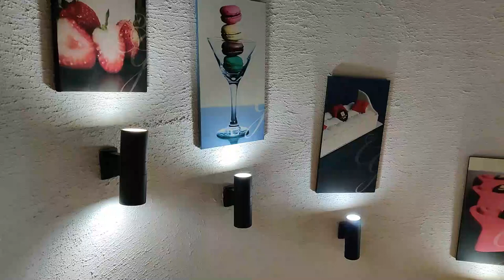ARENA Restaurant Lounge Bar Arena Club Burundi Nightlife Amazing Bujumbura Nightlife | Burundi night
About this video-
Bujumbula Nightlife
East Africa Burundi Bujumbura Nightlife.

Arena Club is the best club in Bujumbura, Burundi
RWANDA-BURUNDI UNITE PARTY hosted by Judith heard, This party that had performances from three East African countries i.e Burundi,Rwanda and Uganda the country host featured Urban Boys from Rwanda, Kebby boy from Burundi and Sheeba...the night had several city socialites who confessed how beautiful rwandese girls are...Enjoy
nightlife song,
nightlife in japan,
nightlife skin,
nightlife in korea,
nightlife combos,
nightlife baby,
nightlife in vietnam,
nightlife funk,
nightlife amon tobin,
nightlife assortment,
nightlife astrology,
nightlife atlanta,
nightlife amsterdam,
nightlife ain't no good life but it's my life,
nightlife africa,
nightlife ambience,
a nightlife venture,
a nightlife venture trailer,
a nightlife venture (2019),
nightlife bb king,
nightlife bangkok,
nightlife bartender,
nightlife buddy emmons,
nightlife band,
nightlife bonobo,
nightlife brazil,
b b king nightlife,
nightlife cars,
nightlife colombia,
nightlife cambodia,
nightlife china,
nightlife costa rica,
nightlife club,
nightlife chicago,
andy c nightlife,
andy c nightlife 2,
andy c nightlife 4,
andy c nightlife 5,
andy c nightlife 3,
andy c nightlife 6,
andy c nightlife mix,
washington d.c nightlife,
nightlife dominican republic,
nightlife dubai,
nightlife documentary,
nightlife disco,
nightlife donna summer,
nightlife denver colorado,
nightlife david brenner,
nightlife dallas,
m.e.d - nightlife,
olive nightlife,
nightlife events,
nightlife ep,
nightlife edit style,
nightlife el salvador,
nightlife everything heavy,
nightlife egypt,
nightlife ethiopia,
nightlife elvis,
nightlife fashion show,
nightlife fortnite,
nightlife fortnite skin,
nightlife fortnite gameplay,
nightlife fortnite montage,
nightlife fortnite cinematic,
nightlife fortnite new style,
t.p.f.f. - nightlife,
nightlife gameplay,
nightlife green day,
nightlife germany,
nightlife gd,
nightlife guitar lesson,
nightlife ghana,
nightlife german song,
nightlife green day live,
esco g nightlife,
nightlife houston,
nightlife hong kong,
nightlife hero,
nightlife homestuck,
nightlife houston tx,
nightlife hanoi,
nightlife hawaii,
nightlife hello atlantic lyrics,
h foundation nightlife,
nightlife in puerto rico,
nightlife in philippines,
nightlife in brazil,
nightlife in seoul,
nightlife in bali,
i love nightlife,
i love nightlife alicia bridges lyrics,
nightlife japan,
nightlife joker,
nightlife jody watley,
nightlife jazz,
nightlife jamaica,
nightlife jakarta,
nightlife jacob payne,
nightlife jet black alley cat,
nightlife korea,
nightlife karaoke,
nightlife kolkata,
nightlife kiev,
nightlife kingston jamaica,
nightlife kl,
nightlife kiev ukraine,
nightlife kwik,
k road auckland nightlife,
nightlife lyrics,
nightlife las vegas,
nightlife los angeles,
nightlife london,
nightlife live,
nightlife lebanon,
nightlife la,
nightlife luxury elite,
jonny l nightlife,
l love the nightlife,
l love the nightlife lyrics,
l.a nightlife,
l like the nightlife,
l love the nightlife karaoke,
l'avana nightlife,
nightlife manila,
nightlife moe shop,
nightlife miami,
nightlife mexico,
nightlife med,
nightlife montage,
nightlife mexico city,
nightlife moscow,
blok m nightlife,
texas a&m nightlife,
jakarta blok m nightlife,
m zone nightlife,
nightlife elyas m'barek,
nightlife nightcore,
nightlife new style,
nightlife new york,
nightlife nyc,
nightlife new orleans,
nightlife nigeria,
nightlife news,
nightlife nairobi,
n'djamena nightlife,
nightlife old daisy,
nightlife of bangkok,
nightlife of dubai,
nightlife of russia,
nightlife of japan,
nightlife osaka,
nightlife of the gods,
nightlife outfit,
o love the nightlife,
nightlife philippines,
nightlife para,
nightlife party,
nightlife puerto rico,
nightlife photography,
nightlife pattaya,
nightlife paris,
p burgos nightlife,
manila nightlife p. burgos,
nightlife quartet,
nightlife quebec city,
nightlife qatar,
nightlife quick,
nightlife queenstown,
quito ecuador nightlife,
quito nightlife,
phu quoc nightlife,
nightlife the q,
nightlife ryan enzed,
nightlife remix,
night life ray price,
nightlife reactive,
nightlife russia,
nightlife rap,
nightlife rin,
nightlife skin combos,
nightlife skin gameplay,
nightlife sickick,
nightlife saints row,
nightlife street cleaner,
nightlife san diego,
s'illot majorca nightlife,
s'arenal mallorca nightlife,
nightlife thailand,
nightlife type beat,
nightlife tokyo,
nightlife trailer,
nightlife tijuana,
nightlife tijuana mexico,
nightlife thicc,
nightlife the cars,
gili t nightlife,
bogota zona t nightlife,
t graham brown nightlife,
t nagar nightlife,
nightlife unlimited,
nightlife uk,
nightlife ukraine,
nightlife unlimited dance freak and boogie